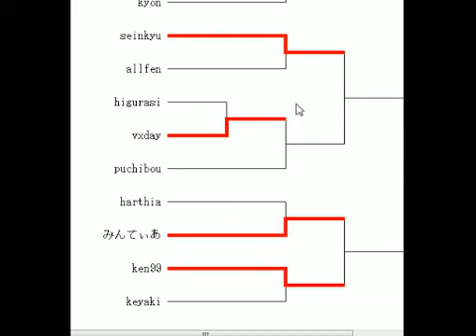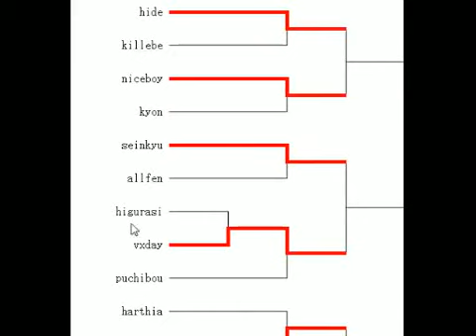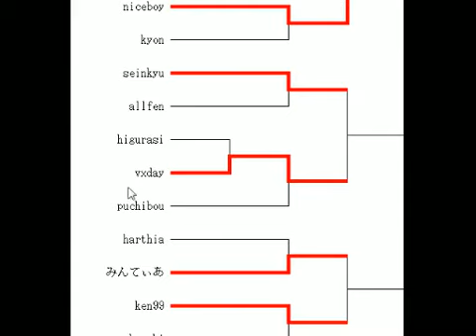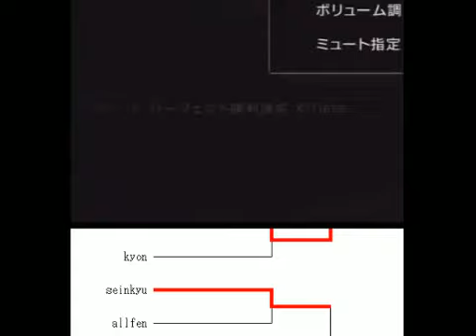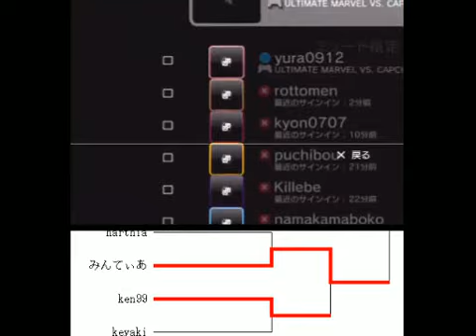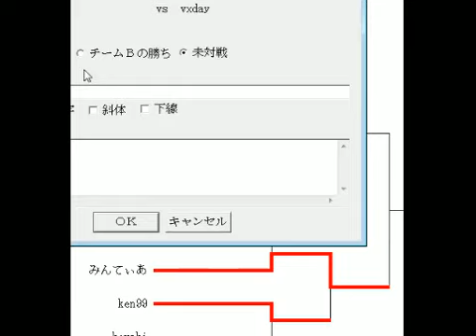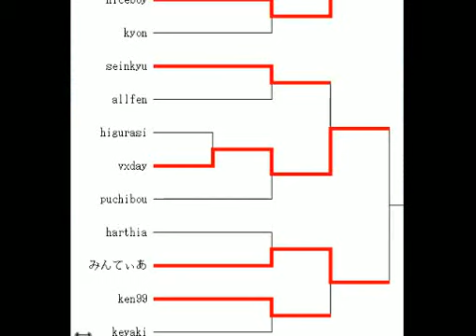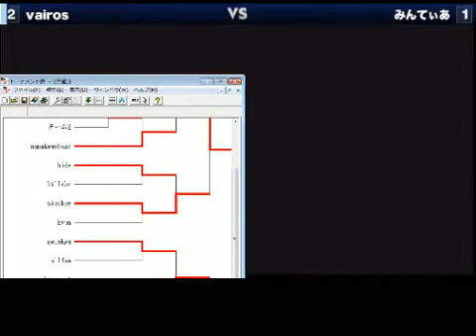[UMVC3]第14回 定期トーナメント大会 12/06/01 2/2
niconico live harthia community
PS3 online Tournament convention